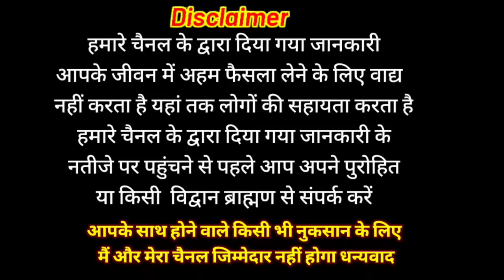वैशाख अमावस्या कब है 19 या 20 अप्रैल 2023 शुभ मुहूर्त पूजा महत्व दिल क्या करे ना करें || amavasya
Amavasya Kab Hai
Vaishakh Amavasya 2023
 Amavasya Ke Upay
 Amavasya Ke Totke
 Amavasya
 Dhan Prapti ke Upay
Vaishakh
Peepal Puja
April Amavasya 2023
 Amavasya April 2023
 वैशाख अमावस्या 2023 कब है
 april amavasya date time 2023
vaishakh amavasya 2023 kab hai
 amavasya date in april 2023
vaishakh amavasya niyam
 vaishakh amavasya Puja Vidhi
अमावस्या
vaishakh mahine mein amavasya kab hai
वैशाख अमावस्या कब है
अमावस कब है
vaishakh amavasya 2023
 Amavasya April 2023
अमावस्या पूजा विधि
 अमावस्या कब की है
 amavas kab ki hai
 amavasya
  guru amavasya 2023

welcome all
Bhakti Katha
traditional Katha
Vrat Puja
VKMISHRAPRESENT